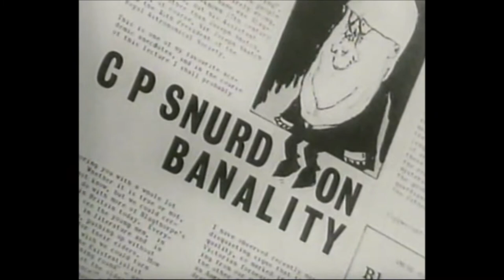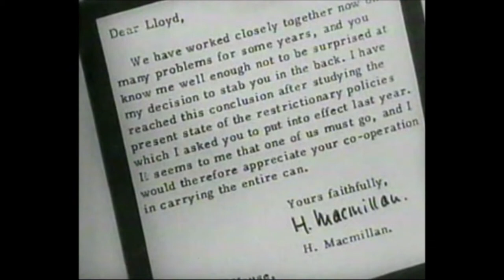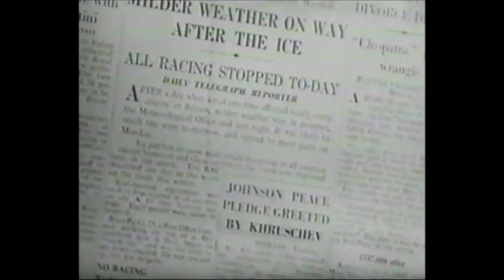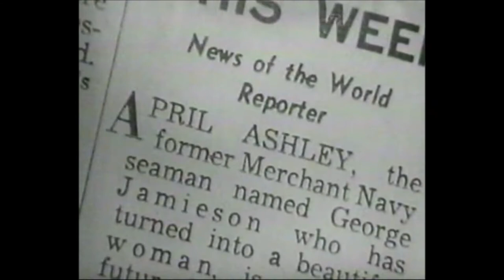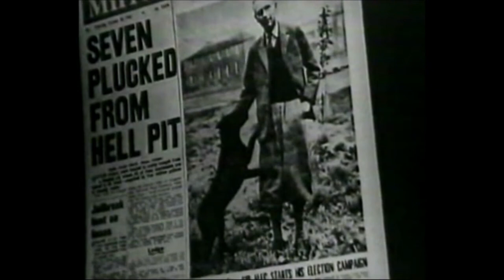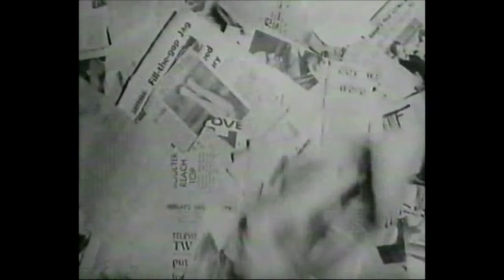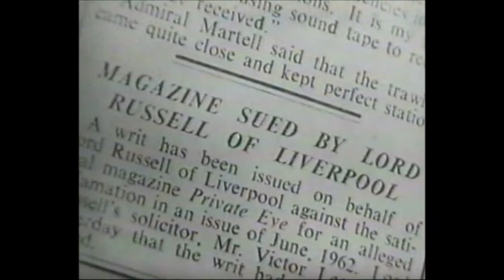Bryan Magee Investigates Satire: 1963 seen from 1992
Found in a box of Magee's VHS tapes: In a 15 February 1992 episode of TV Heaven, a series featuring items from TV's past, Frank Muir introduces Magee's examination of satire for This Week in 1963, and ends with a review of his cardigan. Wonderfully dated and often very funny.